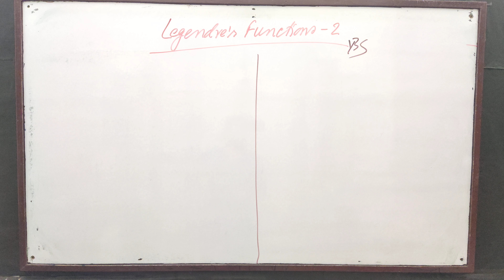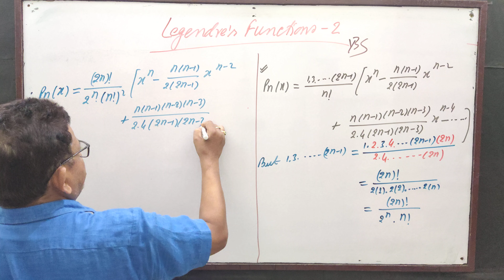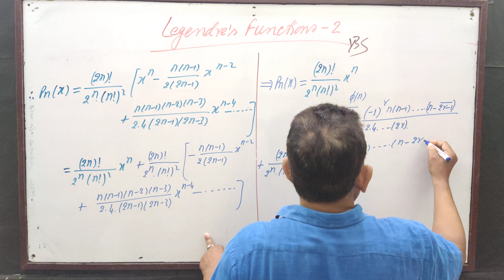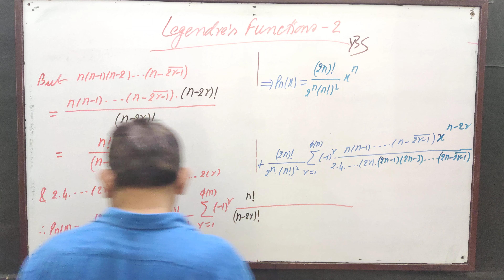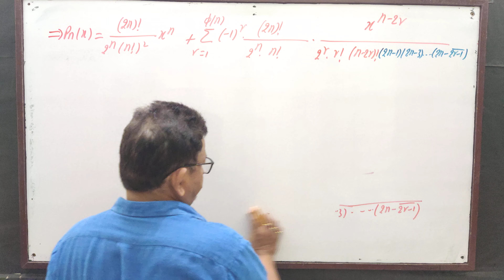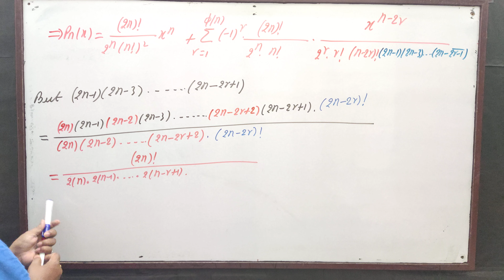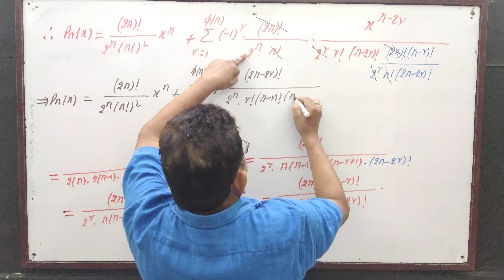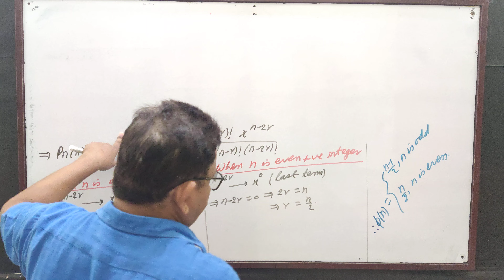Legendre's Functions 2, by Yogendra Bahadur Singh Chauhan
Legendre's Functions (2):: For the Students of BSc , MSc and Competitive Exams.

sigmaformofPn(x)